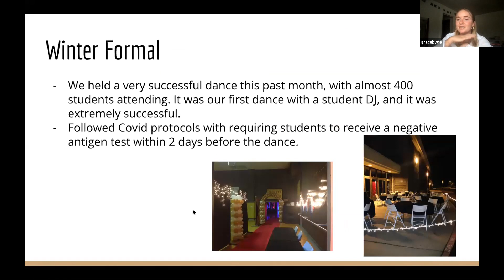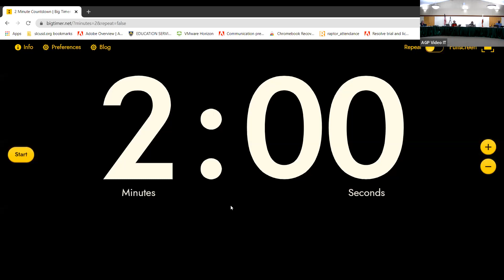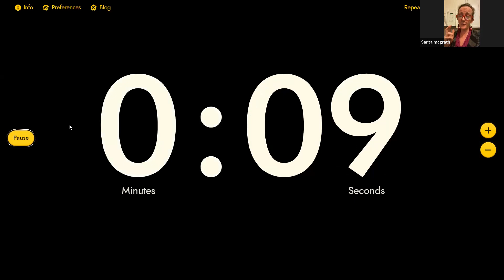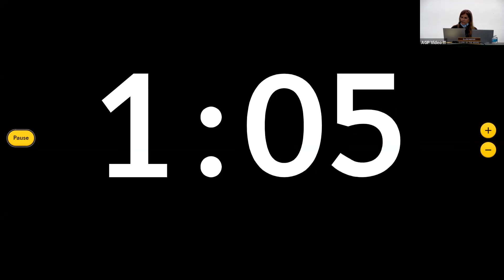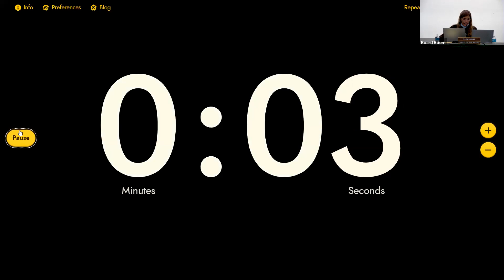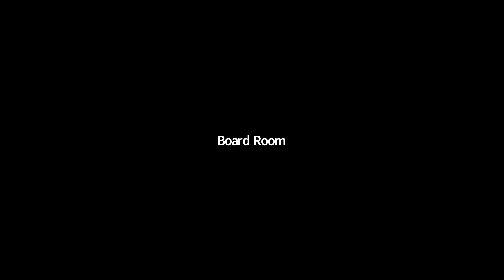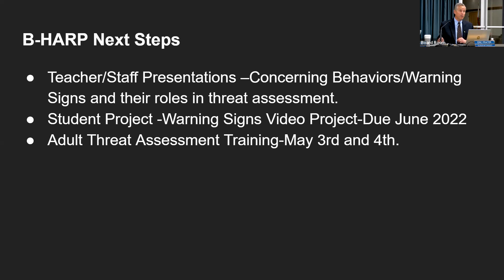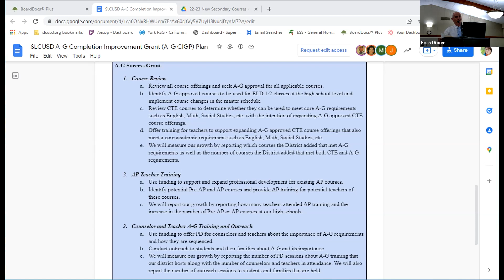Board Meeting - March 1, 2022